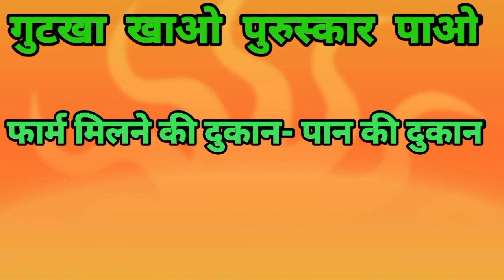क्या आप भी गुटखा खा रहे हैं! जाने क्या है के फायदे और नुकसान#shorts